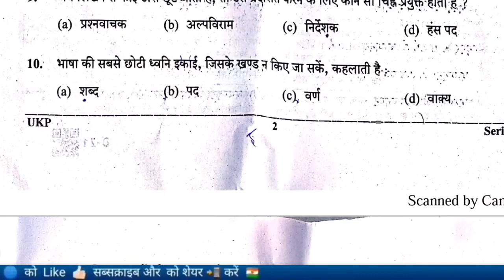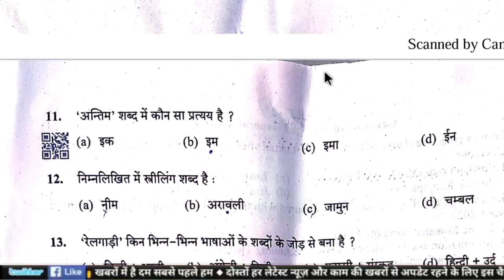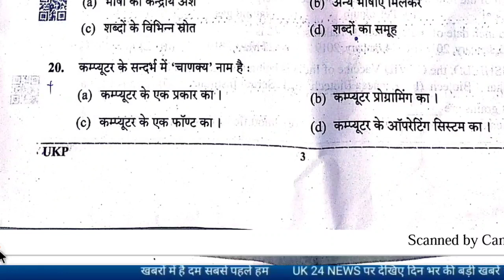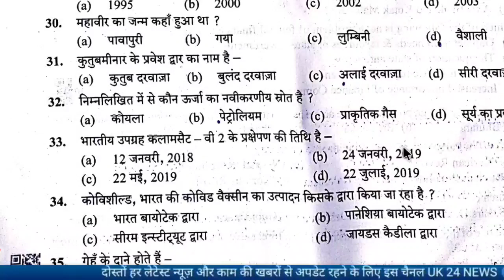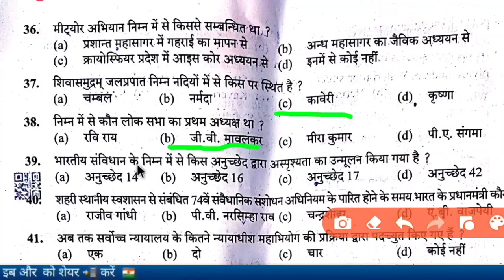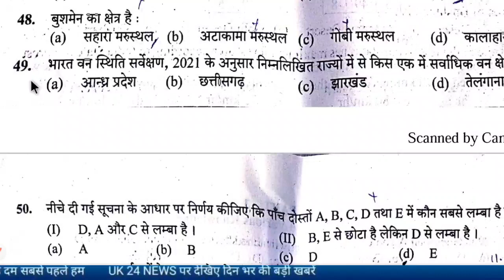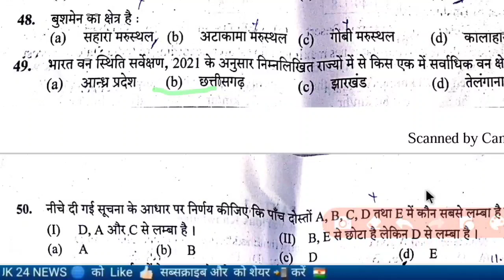Uttarakhand police bharti Answer key उत्तराखंड पुलिस कांस्टेबल परीक्षा Answer key देख लो 100% right